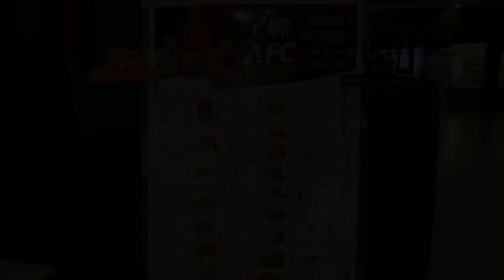September 14, 2023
Video from Rajan manissery.